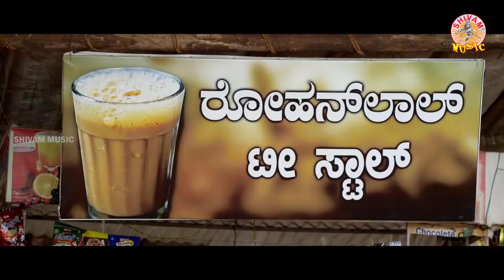Candy Crush Office Olu | Pilibail Yamunakka | Naveen D Padil | Aravind Bolar | Bhojraj Vamanjoor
Super comedy from the movie Yesa.